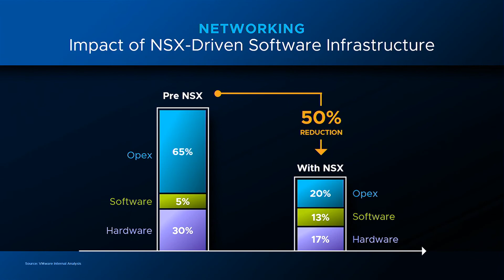Impact of NSX-driven software infrastructure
"With VMware NSX, you can extend the life of your hardware, optimize your underlay, and invest more in your overlay"